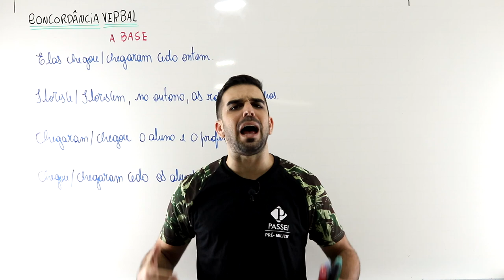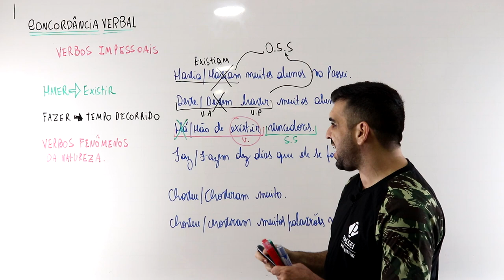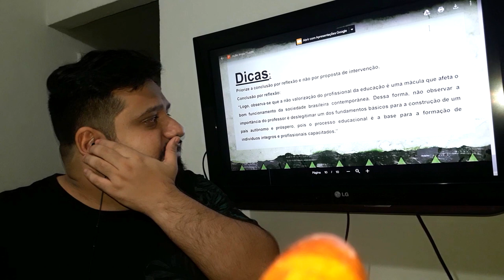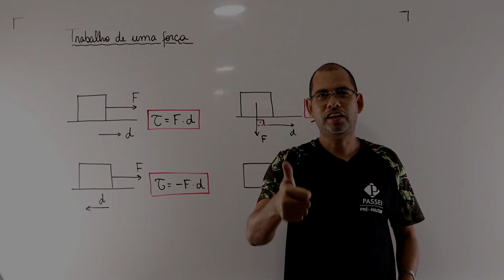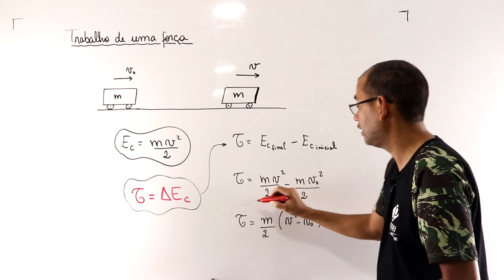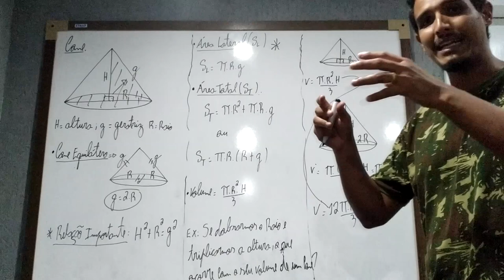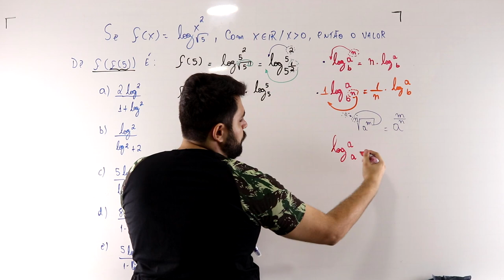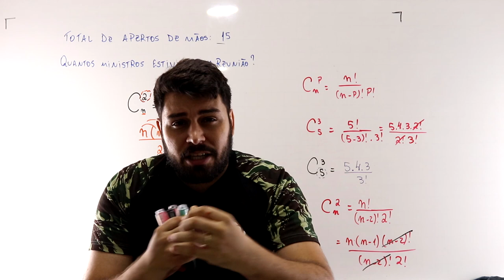Aulão on-line Tropa da Aprovação para ESA, ESPCEX e outras provas militares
Atenção, guerreiros! A Tropa da Aprovação chegou no formato on-line para te dar altos bizus sobre as principais provas militares, como ESA, ESPCEX, EEAR, entre outras!

Aqui você irá estudar:

- Português;
- Redação;
- História;
- Física;
- Geometria;
- Álgebra;

Vocês poderão interagir ao vivo através do chat e deixar dúvidas nos comentários do vídeo, para os professores responderem posteriormente.

No Instagram: @cursopreparatoriopassei

Deixe seu comentário com a sua sugestão de aula, dúvida, crítica ou elogio, para termos esse feedback de como estão sendo nossas aulas!